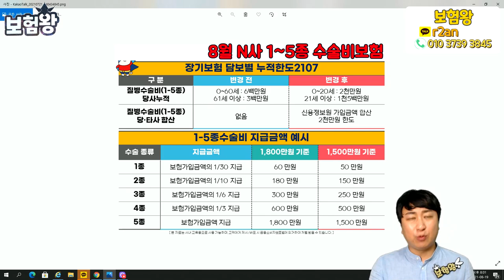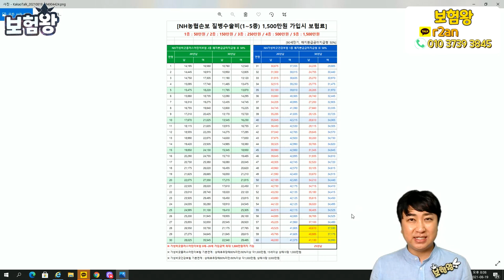무해지50% 변경되어도 여전히 잘나가는 농협 수술비보험!! (f.나이대별 보험료비교)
수술비보험의 끝판왕 !! 그리고 타사대비 3배이상 수술비를 더주는
농협 수술비보험.

보험료 비교를 통해 언제든지 준비하세요!!

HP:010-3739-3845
카톡친구추가:r2an
카톡플러스친구:보험왕